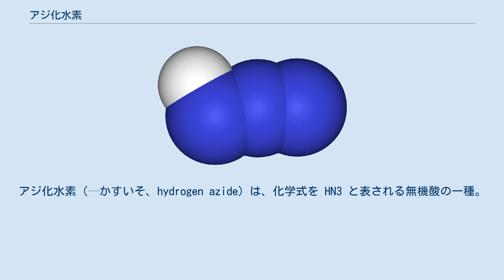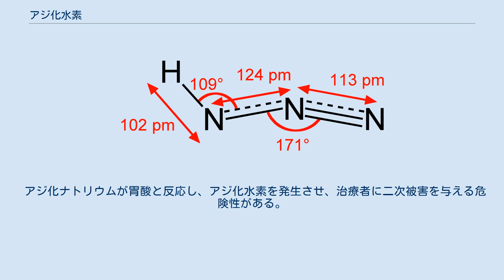アジ化水素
アジ化水素（—かすいそ、hydrogen azide）は、化学式を HN3 と表される無機酸の一種。
アジ化水素酸 (hydrazoic acid) とも呼ばれる。
刺激臭を有する無色透明の液体。
爆発性を有する。
 シアン化水素(青酸)並みの猛毒で、皮膚、粘膜などを刺激する。
取り扱いには適切な設備と厳重な管理を要する。
 アジ化水素は1890年、テオドール・クルチウスにより最初に単離された。
 アジ化水素は弱酸性を持つ (pKa 4.6–4.7)。
水に溶けやすく、水溶液は多くの金属（亜鉛、鉄など）を、水素を放出しながら溶かす。
そのとき、金属のアジ化物を生成する。
 多くの金属アジ化物には爆発性が知られる。
また、無水物の結晶は加熱により分解し、金属の純品を与える。
鉛や銀、水銀のアジ化物は水に難溶であり、そのことはハロゲン化水素とアジ化水素との類似点である。
アジ化物はまた、ヨウ化アルキルと容易に反応する。
 カルボン酸ハロゲン化物やアルデヒド、ケトンなどに作用させると、シュミット反応を引き起こす。
 アジ化水素はアジ化ナトリウムなどの塩に酸を作用させて得る。
 毒性は青酸に匹敵し、後遺症の報告もある。
アジ化水素は揮発性と高い毒性を持つ。
蒸気を吸い込むと、刺激臭を感じるとともに激しい頭痛に見舞われる。
蓄積性はない。
 アジ化ナトリウムが胃酸と反応し、アジ化水素を発生させ、治療者に二次被害を与える危険性がある。
日本でも、医療スタッフに二次被害が発生した事例がある。